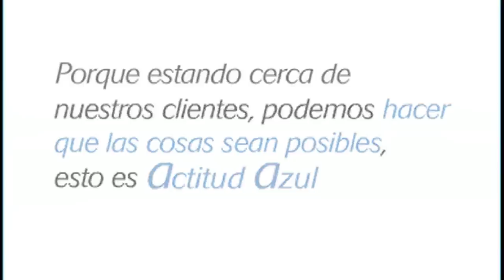Pepa Bueno y la nueva TVE: 'Lamento las ausencias de Ana Pastor, Xavier Fortes y Alicia G. Montano'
Pepa Bueno es la gran novedad de esta temporada en la Cadena Ser. La ex presentadora de los Informativos de Televisión Española ha hablado con prnoticias de su nuevo reto profesional y se ha mostrado preocupada por la marcha de algunas figuras de la cadena pública desde la llegada de la nueva dirección.En entrevista con prnoticias Pepa Bueno se ha mostrado ilusionada por comenzar esta nueva etapa y con ganas de trabajar para mantener el liderazgo histórico de la Cadena Ser en esta franja. 'De momento la mezcla está funcionando bien', ha indicado respecto de su compañera de programa Gema Nierga.